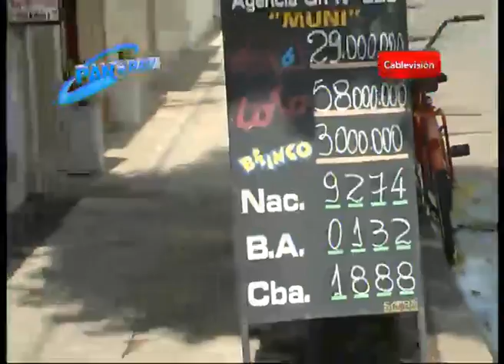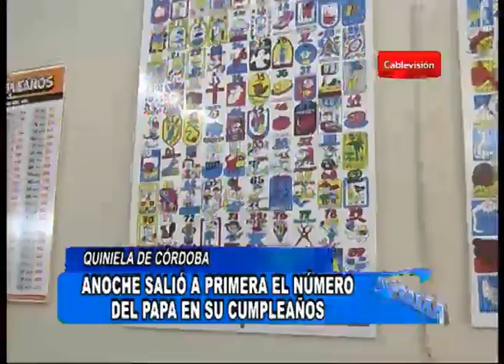La quiniela de Córdoba se asoció al cumpleaños del Papa Francisco